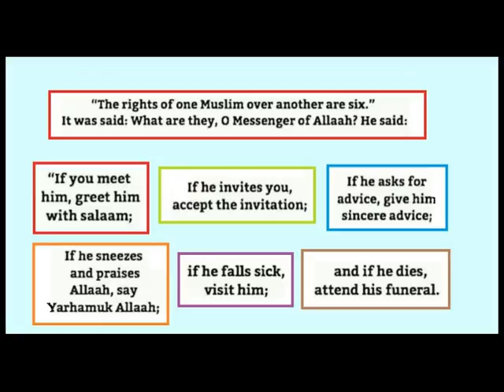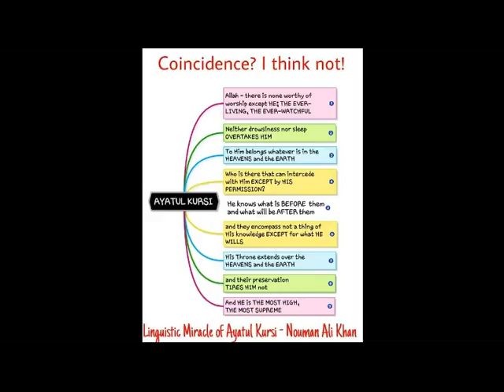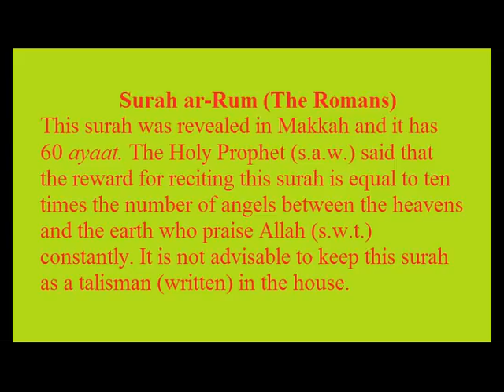Quran Tafsir (تفسير‎): Surah Ar-Rum {33-40} [Pashto]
Al-Rum, Quran Tafsir Pashto Hammadia Madrasa